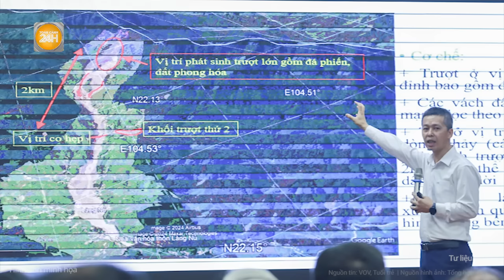Nguyên nhân khiến 1,6 triệu mét khối đất đá đổ ập xuống Làng Nủ trong 300 giây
Toàn cảnh 24h |  Nguyên nhân khiến 1,6 triệu mét khối đất đá đổ ập xuống Làng Nủ trong 300 giây
Sáng 2/10 tại Hà Nội, Khoa Địa chất, Trường ĐH Khoa học Tự nhiên, ĐHQG Hà Nội tổ chức hội nghị khoa học "Thảm họa Làng Nủ - Nguyên nhân và giải pháp phòng tránh" với sự tham dự của nhiều chuyên gia địa chất sau chuyến thực địa tại Làng Nủ trở về.